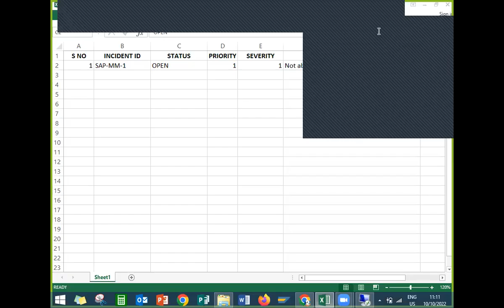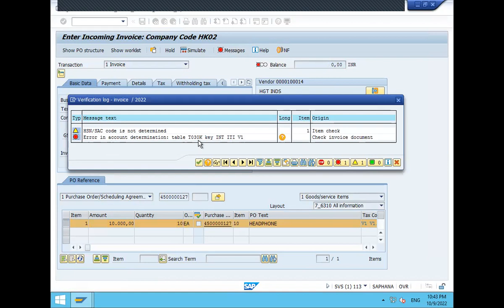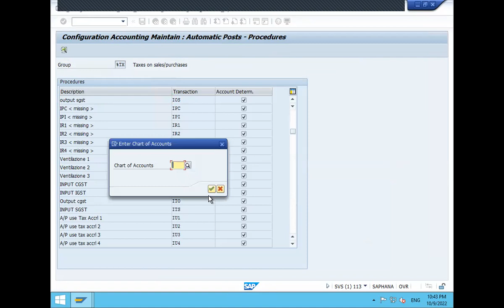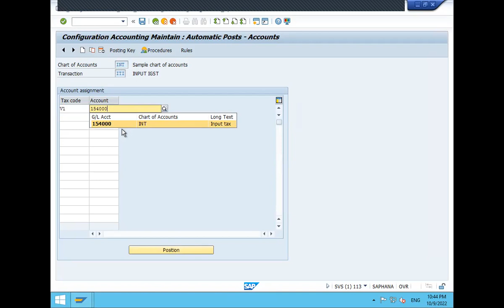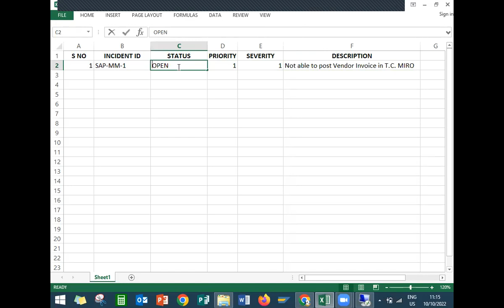support ticket sap mm | Error in account determination: table t030k |support project sap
support tickets in sap mm | Ticketing tool
Error in account determination: table t030k key int iti
error during invoice posting
error in sap mm invoice verification